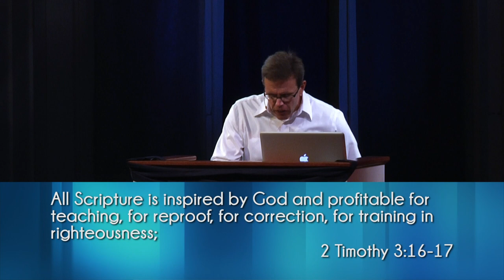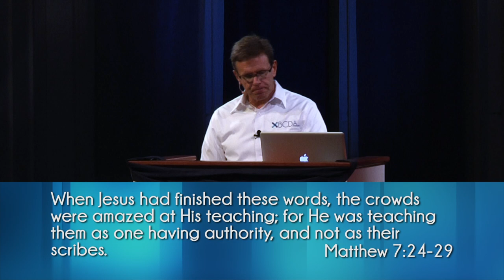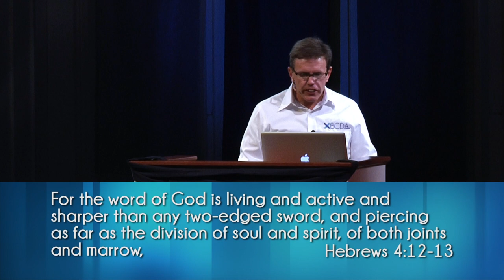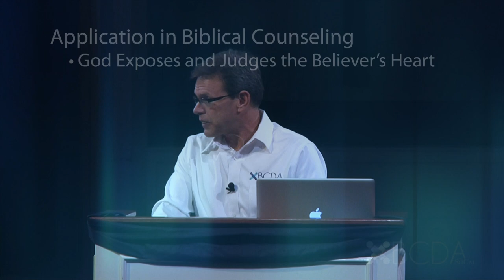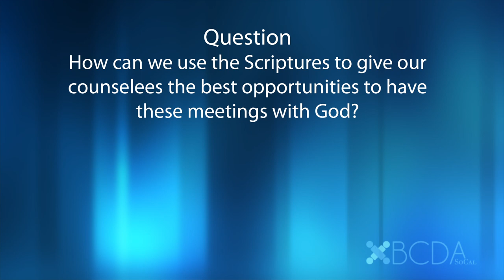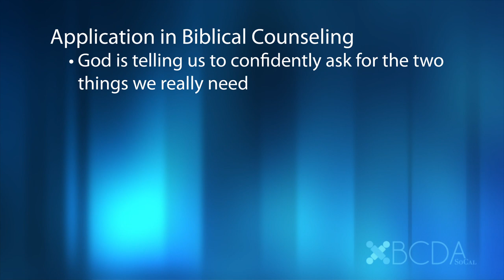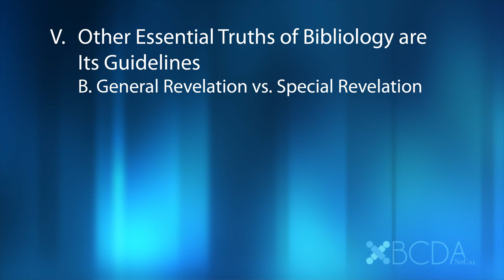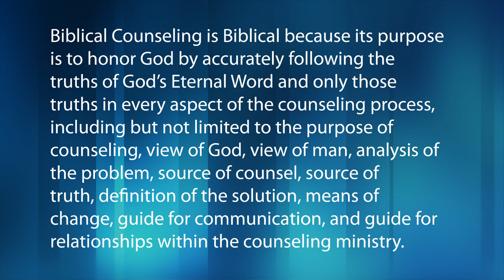Session 13 - What Makes Biblical Counseling Biblical (Oct 2011)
Instructor: Wayne Erick Johnston

Founding President of BCDASoCal, ACBC Fellow, ACBC's Director of Training Center Certification, Director of the Valley Bible Counseling Center in Lancaster, CA, M.A. in Biblical Counseling, The Master's College, Co-Author, "A Christian Growth and Discipleship Manual," with Dr. Wayne Mack, Author of ACBC Certified Biblical Counselor Training Course with national and international online students

Event: Biblical Counseling and Discipleship Association of Southern California's (BCDASoCal) 1st Annual Fall Basic Training Conference

Date: October 21-22, 2011 (2nd of 3 weekends)
Host Location: The Bridge Bible Fellowship in Reseda, CA

This training fulfills the required 30 hours of basic training to become an ACBC certified counselor.